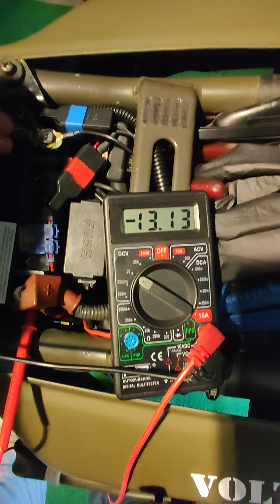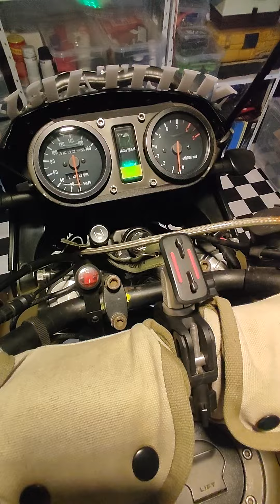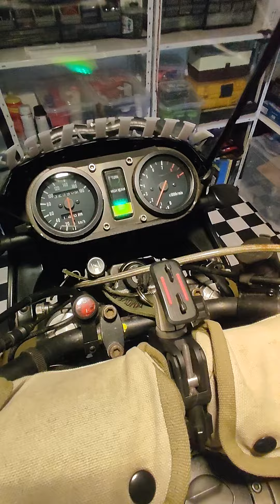DR 800 Big - Batterie tiefentladen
Hab die Dicke über 2 Monate nicht mehr angerührt.
Die Batterie hatte nur noch 3V Restspannung, und das war gar nicht gut! Über Nacht dann schonend geladen - jetzt erster Test nach neuem Laden.

Zum Glück ist meine Garage beheizt!

Anspringen will sie immer noch nicht so gut.